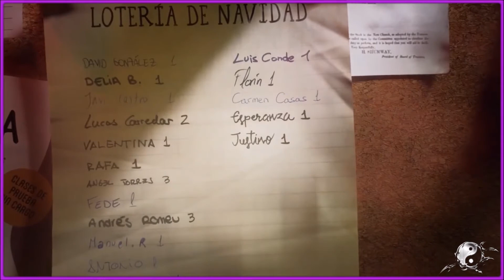Lady Deep Remix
Très beau clip vidéo .